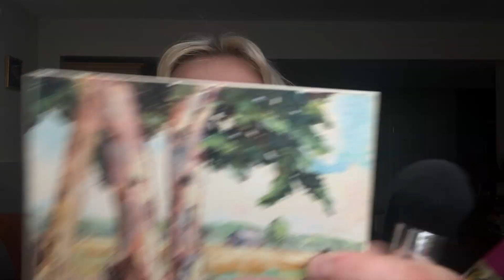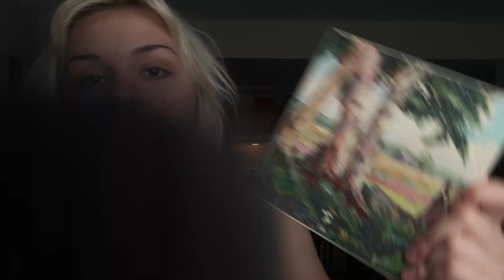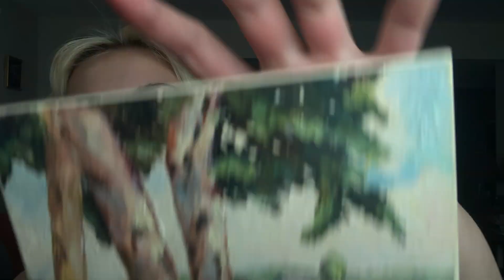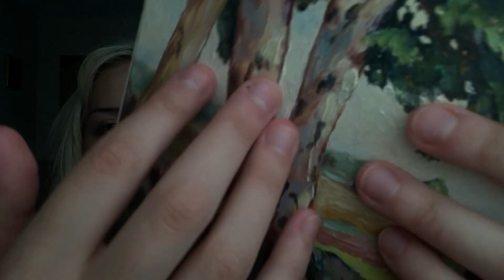Scratching/Brushing Ceramic Photo + visualization (“Describe that to me”) Good sounds! (ASMR)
just woke up and felt inspired i suppose, so keep your opinions about my sleepy face to yourself 😴🤫
this is a little slower pace than usual, so if you’re not into that, mosey along.
this photo is from my grandmother :)